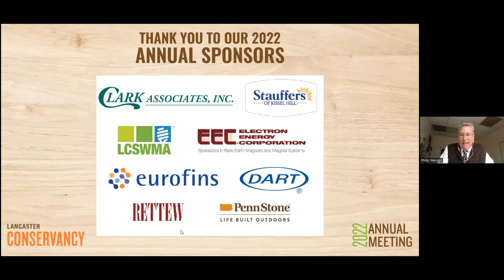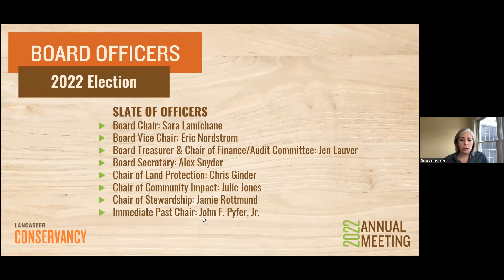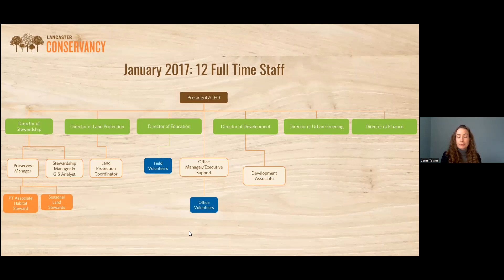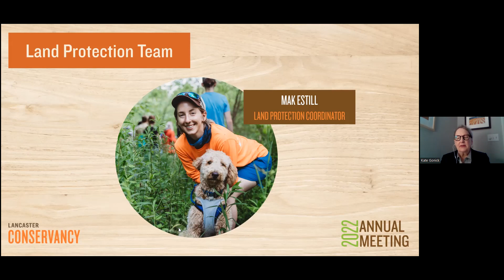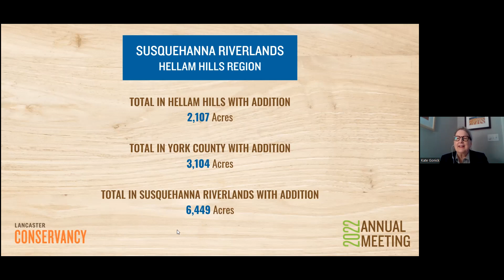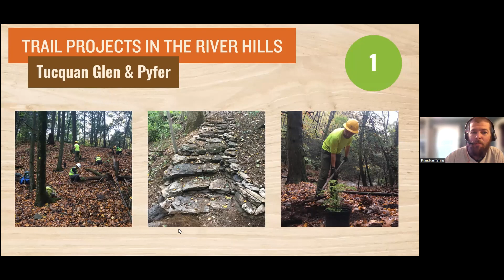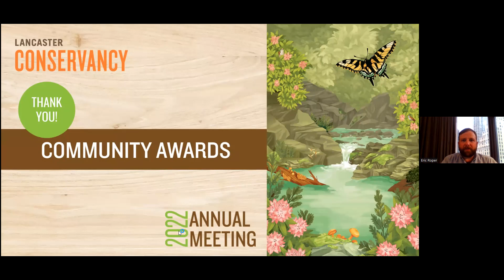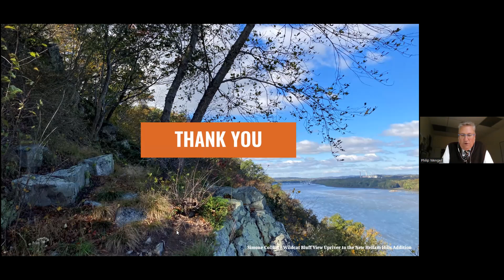Lancaster Conservancy 2022 Annual Meeting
Lancaster Conservancy's 2022 Annual Meeting celebrated a year filled with accomplishments thanks to the support of this community.

During the meeting the Conservancy’s leadership discussed strategic planning and project implementation taking place to protect and restore the natural lands in our region. New board members were voted in, an outgoing board member was celebrated, and volunteers and community partners were honored for their outstanding contributions to help save nature!